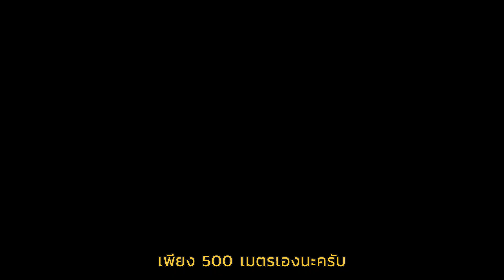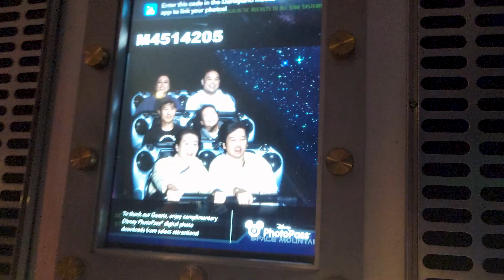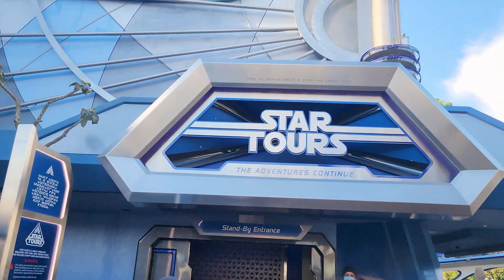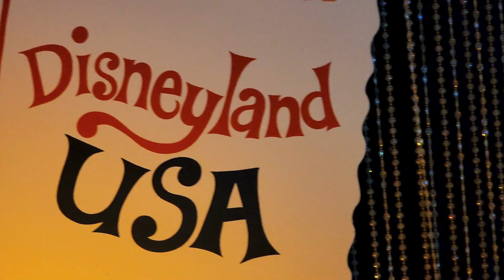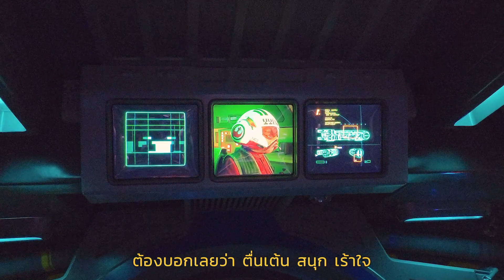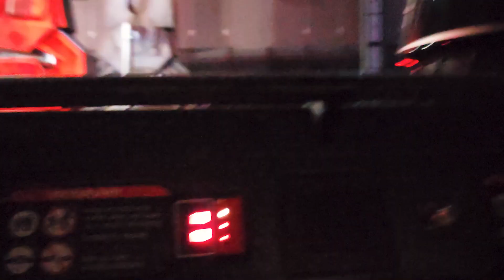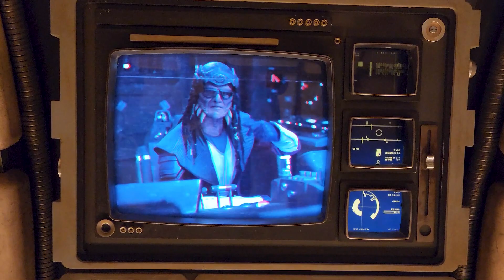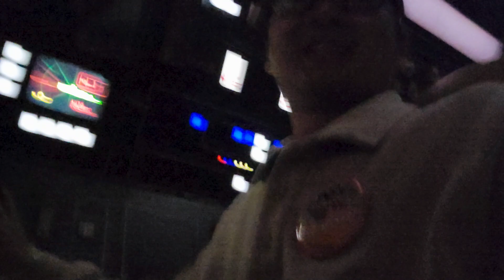Disneyland California ดินแดนแห่งจิตนาการ สาวก Star Wars ห้ามพลาด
เที่ยวอเมริกา Road trip 3,400 km. 8 วัน 3 รัฐ California , Nevada และ Arizona จากที่เราสัมผัสได้ คือ แต่ละรัฐมีเอกลักษณ์ที่แตกต่างกันมาก ภูมิศาสตร์ที่แตกต่าง ธรรมชาติที่แตกต่าง อากาศที่แตกต่าง แต่ทั้งหมดบอกได้เลยว่า สวยครับ..

EP.7/1 -วันนี้เราจะพาทุกคนไปสัมผัสความมหัศจรรย์ของดินแดนแห่งจินตนาการ ที่ Disneyland California สวนสนุกอันเป็นตำนานที่สร้างรอยยิ้มให้กับผู้คนทั่วโลก!
 โดย เรามี 2 EP นะสำหรับ Disneyland 7.1 และ 7.2
เราเดินตั้งแต่ 7.00 โมงเช้า ถึง 22.00 ยังเล่นไม่ครบเลยนะครับ 😅😅😅🫡
ใครที่ สาวก Star Wars ต้องชอบมากเลยนะครับ .

2:25 Tomorrow land
3:40 Fantasy land
4:36 Star Wars Galaxy's edge
9:56 Stormtroopers จอมป่วน